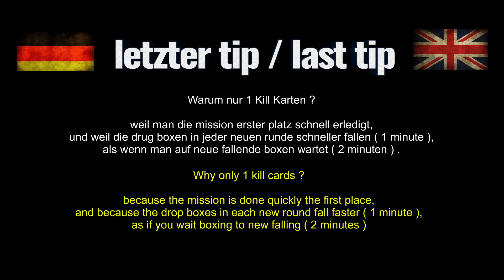Tanki Online Blechi : Fast missions & Easy way ( tutorial )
a litte tutorial for fast missions with friends or family,my accounts were used only for demonstration purposes for this video-tutorial.